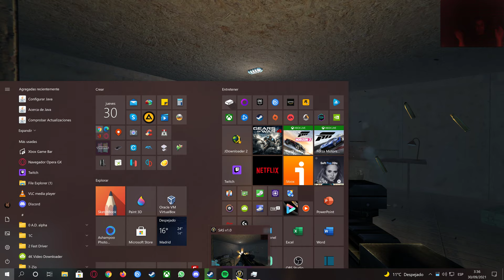SAS Secure Tomorrow - Capítulo 2